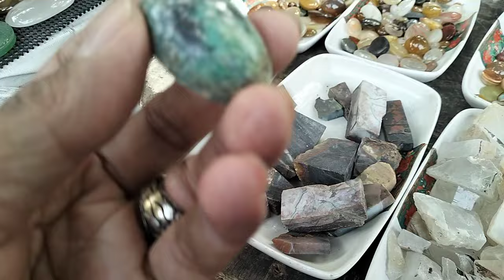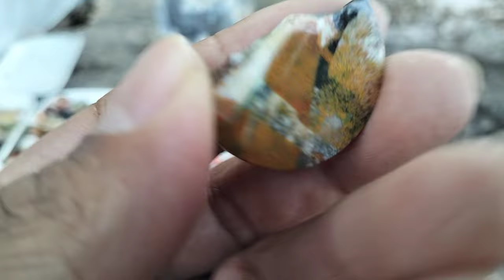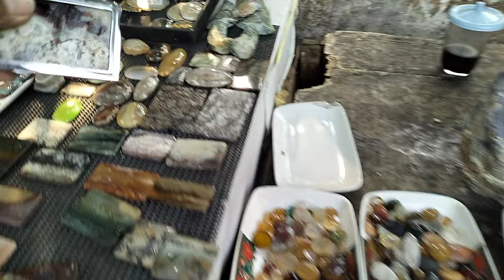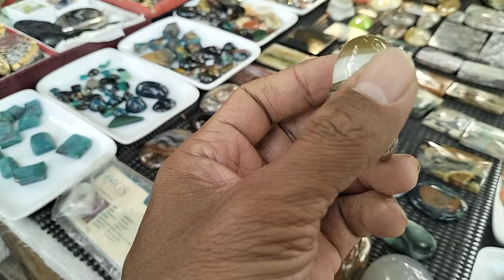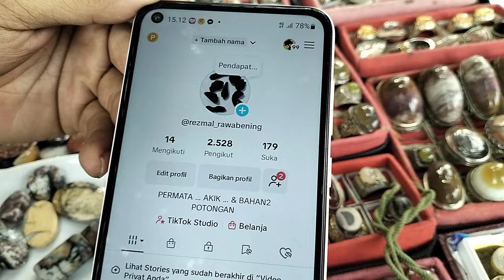LAPAK BATU AKIK KOLEKTOR BERKUALITAS